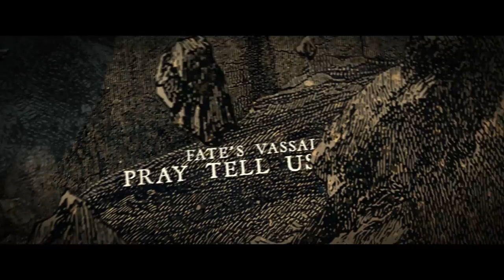Moonshade - Blood Of The Titans (Single Trailer)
Taken from Moonshade’s second album 'As We Set The Skies Ablaze'.

Composed and recorded by Moonshade
Drums composed and recorded by Diogo Mota.
Audio mixed and mastered by Afonso Aguiar (Titanforged Productions)
Video artwork by Credo Quia Absurdum
Video editing by Joël Martins (Titanforged Productions)
Special thanks to: Solar Guitars, Raj Drumsticks, Soultone Cymbals

Moonshade are:
Ricardo Pereira: Vocals and lyrics
Pedro Quelhas: Guitars and orchestrations
Luís Dias: Guitars
Nuno Barbosa: Bass
Fernando Maia: Drums and orchestrations